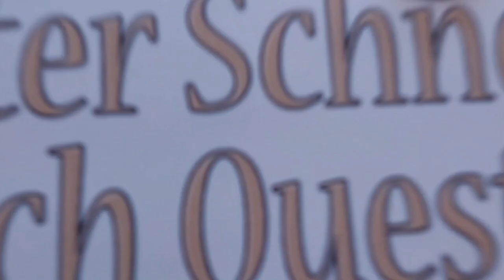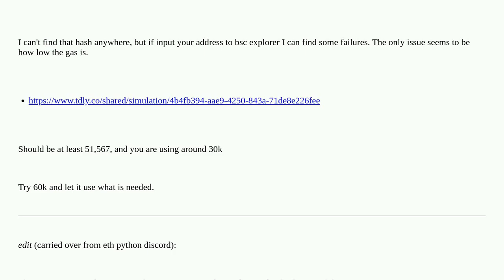Ethereum: Can not send USDT on BEP20 chain using Web3 on python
Can not send USDT on BEP20 chain using Web3 on python

A special thanks goes out to the community

  web3js bsc web3.py python